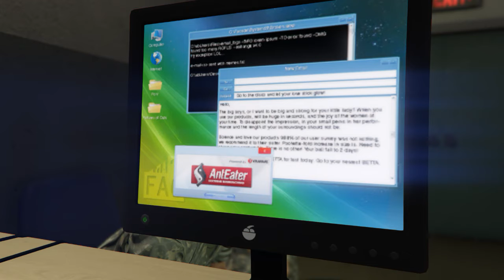The blue mask season 2 ep3 Investigation